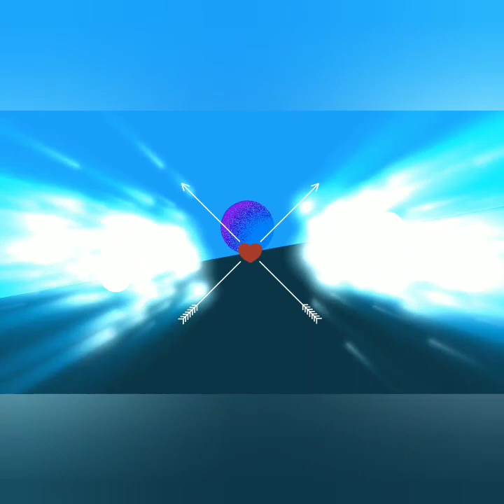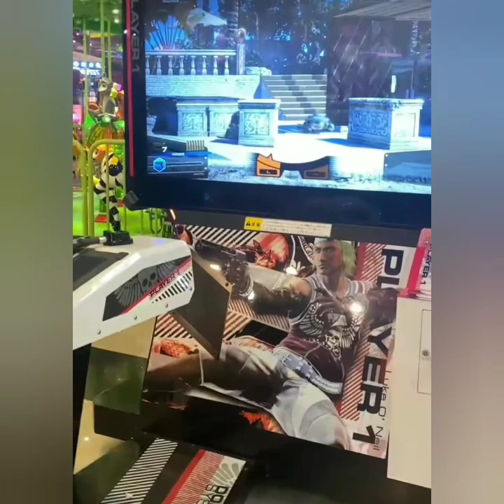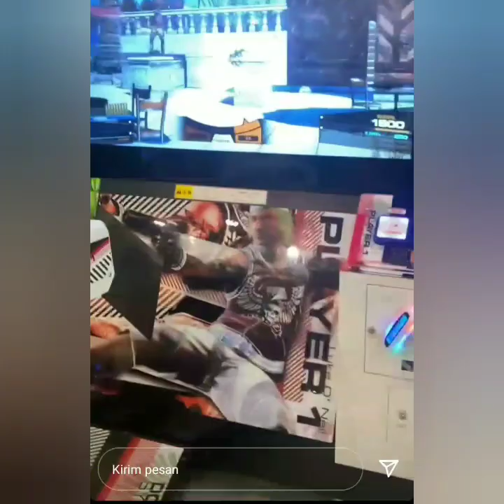Bukti kebahagiaan Bilqis. Umi kulsum dan Ayah Rozak.